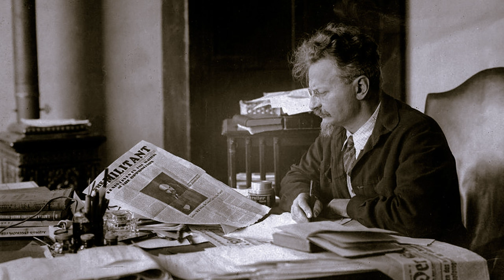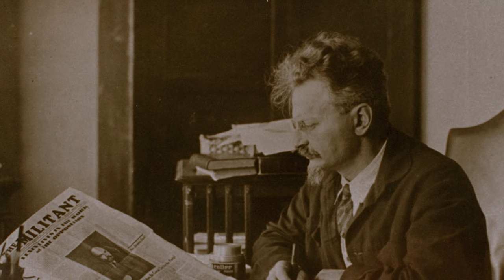Leon Trotsky: A Biographical Look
Communist Leon Trotsky helped ignite the Russian Revolution of 1917, and built the Red Army afterward. He was exiled and later assassinated by Soviet agents.

Leon Trotsky's revolutionary activity as a young man spurred his first of several ordered exiles to Siberia. He waged Russia's 1917 revolution alongside Vladimir Lenin. As commissar of war in the new Soviet government, he helped defeat forces opposed to Bolshevik control. As the Soviet government developed, he engaged in a power struggle against Joseph Stalin, which he lost, leading to his exile again and, eventually, his murder. Leon Trotsky was born Lev Davidovich Bronstein in Yanovka, Ukraine — in the Russian Empire — on November 7, 1879. His parents, David and Anna Bronstein, were prosperous Jewish farmers. When he was 8 years old, Trotksy went to school in Odessa, then moved in 1896 to Nikolayev, Ukraine, for his final year in school. While there, he became enthralled with Marxism.

In 1897, Trotsky helped found the South Russian Workers' Union. He was arrested within a year and spent two years in prison before being tried, convicted and sent to Siberia for a four-year sentence. While in prison, he met and married Alexandra Lvovna, a co- revolutionary who had also been sentenced to Siberia. While there, they had two daughters.
In 1902, after serving only two years of his sentence, Leon Trotsky escaped exile, abandoning his wife and daughters. On forged papers, he changed his name to Leon Trotsky, a moniker he would use the rest of his life. He managed to make his way to London, England, where he joined the Socialist Democratic Party and met Vladimir Lenin. In 1903, Trotsky married his second wife, Natalia Ivanovna. The couple had two sons.

During the early years of the Social Democratic Party, there were often disputes among the party's leadership over its form and strategy. Lenin argued for a small party of professional revolutionaries who would lead a large contingent of non-party supporters. Julius Martov advocated for a larger, more democratic organization of supporters. Trotsky tried to reconcile the two factions, resulting in numerous clashes with both groups' leaders. Many of the Social Democrats, including the ambitious Stalin, sided with Lenin. Trotsky's neutrality was seen as disloyal.

On January 22, 1905, unarmed demonstrators marching against the Russian Tsar were killed by the Imperial Guard. When word reached Leon Trotsky, he returned to Russia to support the uprisings. By the end of 1905, he had become a leader of the movement. In December, the rebellion was crushed, and Trotsky was arrested and once again sent to Siberia. At his trial, he put on a spirited defense and increased his popularity among the party's elite. In January 1907, Trotsky escaped prison and traveled to Europe, where he spent 10 years in exile in various cities, including Vienna, Zurich, Paris and New York, spending much of the time writing for Russian revolutionary journals, including Pravda, and advocating an anti-war policy.

After the overthrow of Russian Tsar Nicholas II, in February 1917, Trotsky set out for Russia from New York. However, Okhrana (the Tsar's secret police) persuaded British authorities to have him detained at Halifax, Canada. He was held there for a month, before the Russian provisional government demanded his release. After he arrived in Russia in May 1917, he quickly addressed some of the problems forming in post-revolutionary Russia. He disapproved of the provisional government because he felt it was ineffectual. The new prime minister, Alexander Kerensky, saw Trotsky as a major threat and had him arrested. While in jail, Trotsky was admitted to the Bolshevik Party and released soon after. He was elected chairman of the Petrograd Soviet, a strong hold of dissent against the provisional government.

His legacy of being the most brilliant intellect of the Communist Revolution and his reputation as a tireless worker, rousing public speaker and decisive administrator was restored. Some historians believe if he had not subordinated himself to Lenin during the Bolshevik Revolution, the history of the Soviet Union might have been very different. However, Trotsky had allowed his intelligence and arrogance to antagonize those less able than himself, and in the end, alienated many around him, allowing deceitful men like Stalin to take advantage.